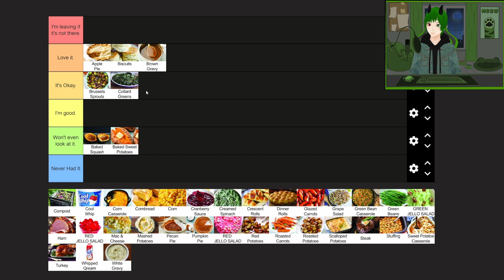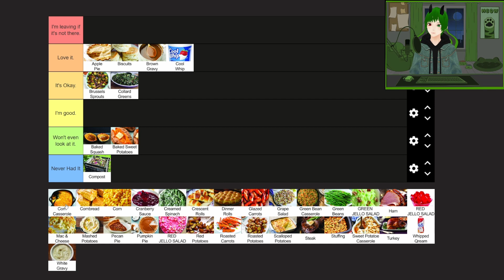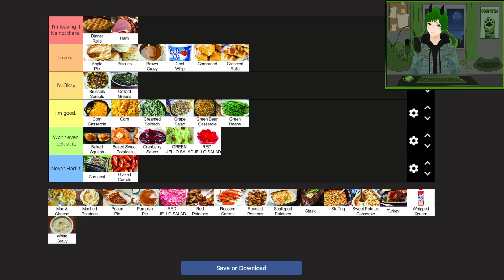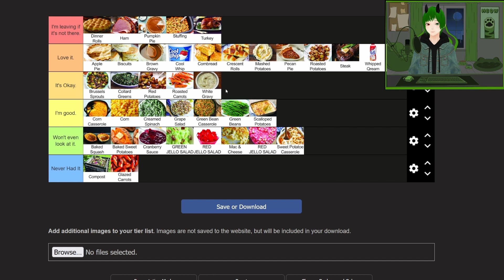Turkey, and Stuffing, Where Do They Rank? | Thanksgiving Food Tier list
Update Thanksgiving Day 23': HAPPY THANKSGIVING!

With thanksgiving coming up soon, I decided to do a little tier list to rank the common food choices. Come see where things end up!

Chapters
00:00 - 00:28 Intro
00:29 -  12:41 Rankings
12:41 - 13:00 Outro